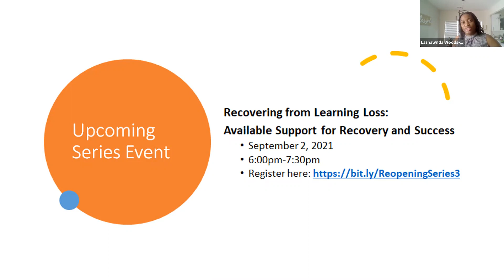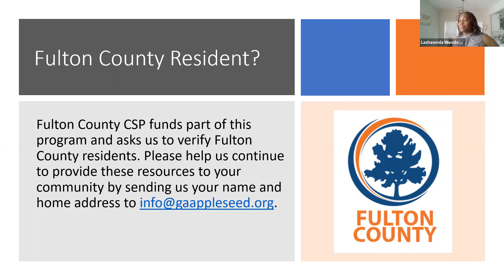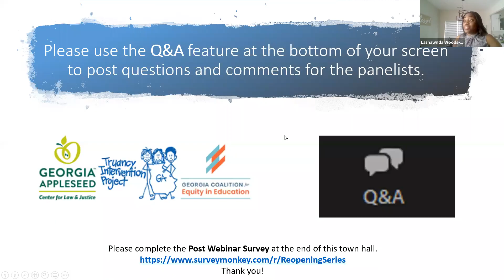Reopening Series #2 - Road to 100%: Overcoming the Challenges and Barriers to School Reengagement